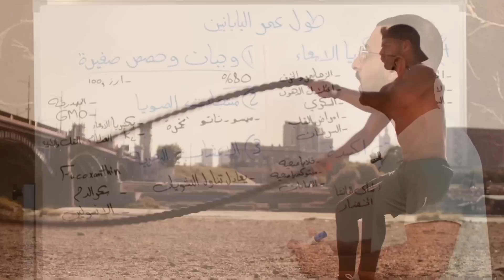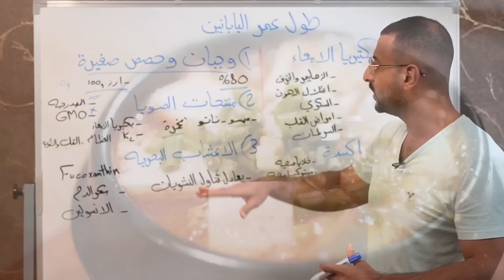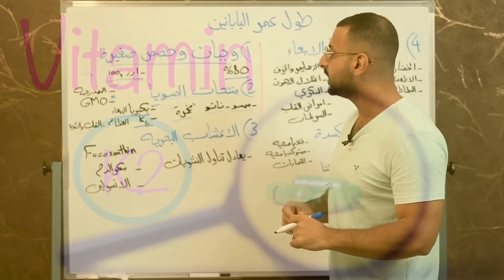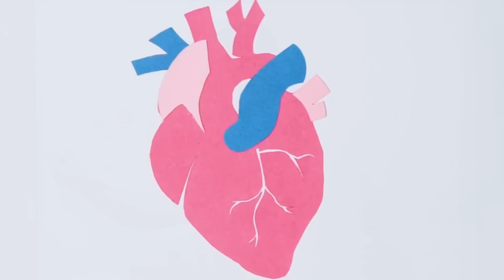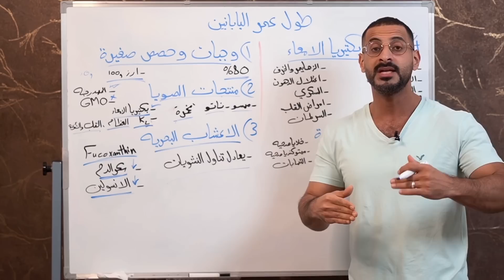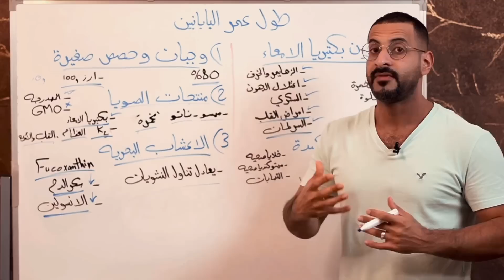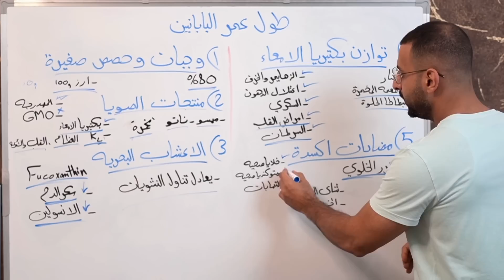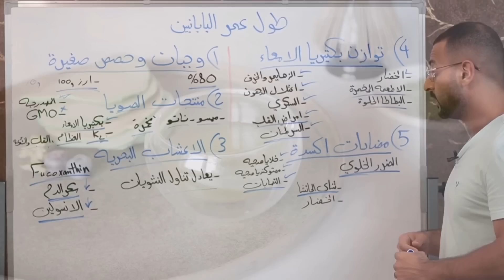لهذا السبب اليابانيين الاطول عمراً رغم تناول الارز، 5 عادات من اليابان لتعزيز طول العمر